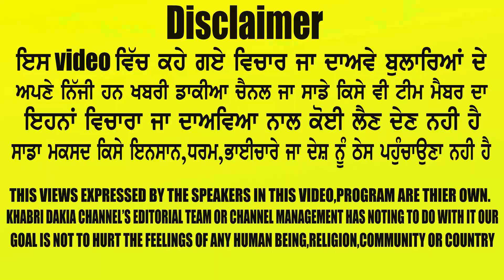Sidhu Moose Wala ਨੂੰ ਯਾਦ ਕਰ ਹਰ ਕੋਈ ਰੋ ਪਿਆ | ਇੱਕੋ ਵੀਡੀਓ ਚ 8 ਤਰੀਕ ਦੀ ਨਾ ਸਾਰੀ ਯਾਦ Khabri Dakia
ਸਿੱਧੂ ਨੂੰ ਦੇਣਾ ਸੀ 5911 ਟ੍ਰੈਕਟਰ ਗਿਫਟ ਪਰ ਮੋਕਾ ਹੀ ਨਹੀ ਮਿਲਿਆ